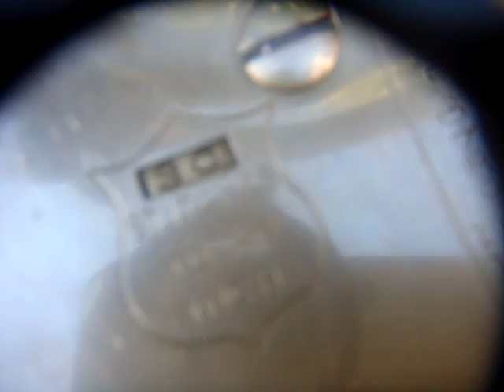Old Vintage Antique Chain Stitch Sewing Machine Wilcox Willcox & Gibbs SEE VIDEO